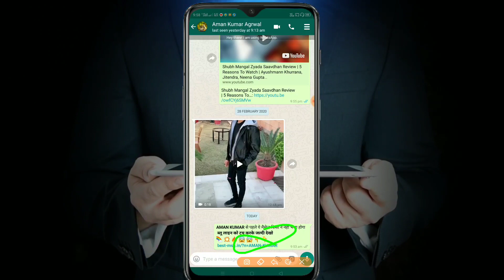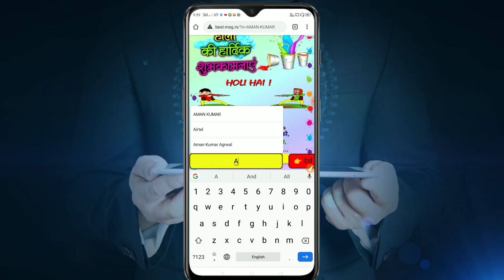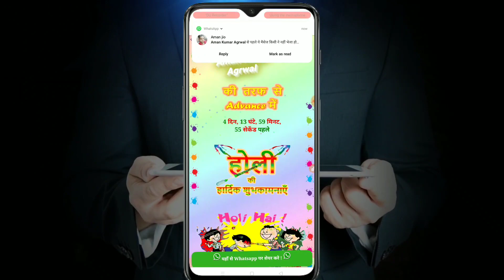Holi ka wish kisi ko kaise bheje whatsapp 2020 | Holi ka wish kaise banaye | Holi wish script 2020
~ Best Gears For Youtube ~
Mobile Tripod
Camera Tripod
Blogging Tripod
Green Screen
Ring Light